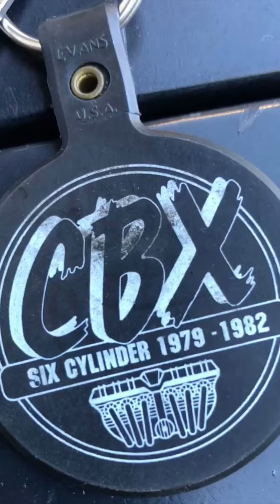HONDA 1979-1982 CBX1000 6 CYLINDER TRIBUTE MONTAGE RARE CLASSIC ICONIC MOTORCYCLE EXOTIC SOUND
A Tribute To The Classic Honda CBX 1000cc 6 Cylinder Motorcycle. This Is a Motorcycle That Is Known For The Unique Sounds Of a Six Cylinder Engine. A True Collectible, Rare, Iconic, Legend.